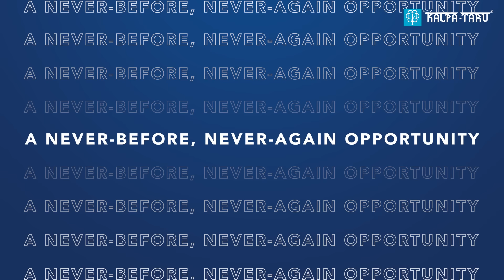Presenting a Never-Before, Never-Again Opportunity to own 2-bed residences at Kalpataru Vivant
Discover highly desirable 2-bed residences at Kalpataru Vivant, boasting panoramic cityscape views, expansive decks, and meticulous layouts within a vast 6.2-acre development. Enjoy access to over 40 thoughtfully curated amenities, enhancing your lifestyle. Now, owning a prestigious home is simpler than ever,  Seize the opportunity by Paying Just ₹20 lakhs and No Pre-EMI until OC*, at JVLR's finest development.